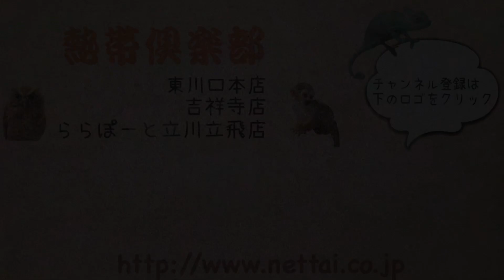新入荷のチンチラたち！！ 吉祥寺店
本日、総勢16匹のチンチラが入荷しました(*^▽^*)☆

今回入荷したカラーのラインナップは・・・
□グレー
□バイオレット
□ホワイト
□モザイク
□シナモン

□ブラックベルベット

すぐにはお迎え出来ませんが、店頭にはおりますので

ぜひ会いに来てくださいね(^^)/

熱帯倶楽部　吉祥寺店まで